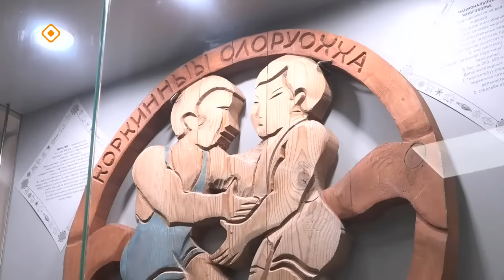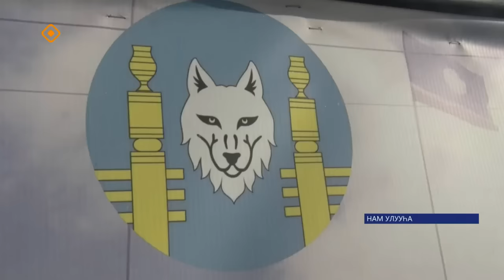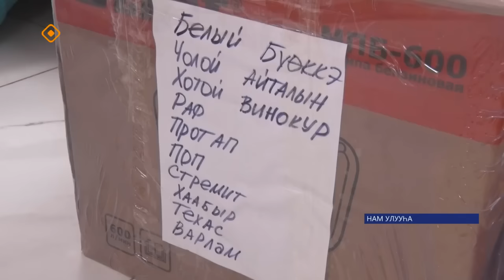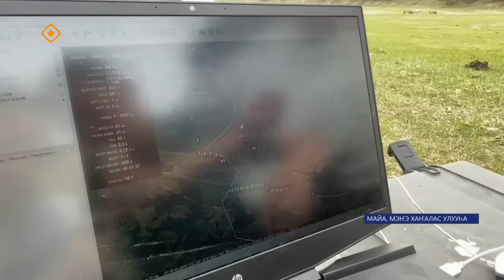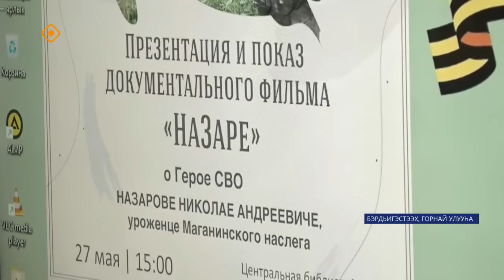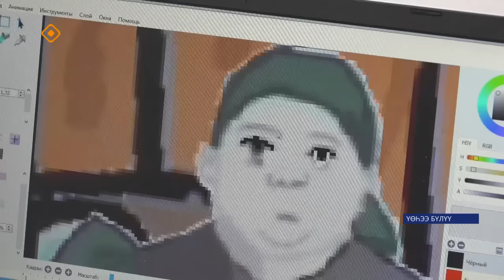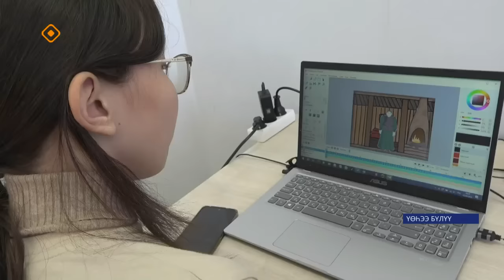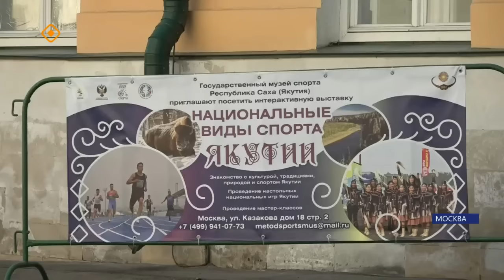«Саха сирэ» информационнай биэрии. Ыам ыйа 28 күнэ 20.30